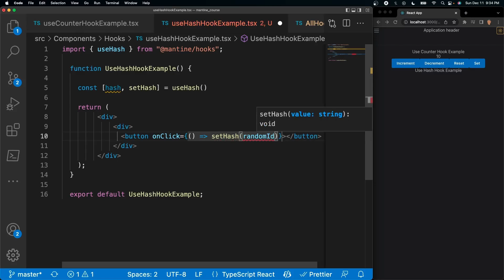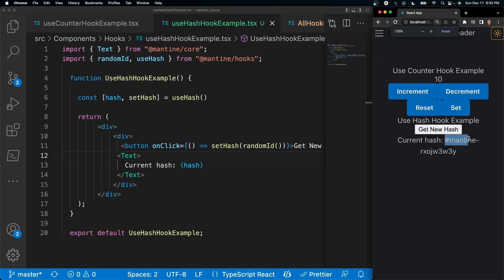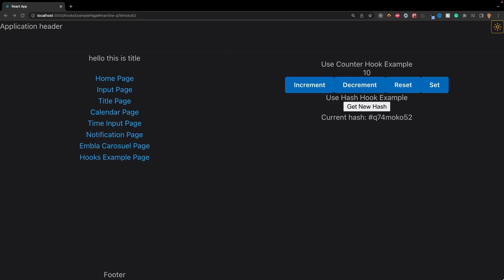How to Use, useHash Hook in Mantine UI | Mantine UI Course #16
Yo, in this video we'll learn how to use the UseHash hook in Mantine UI hope y'all enjoy :D